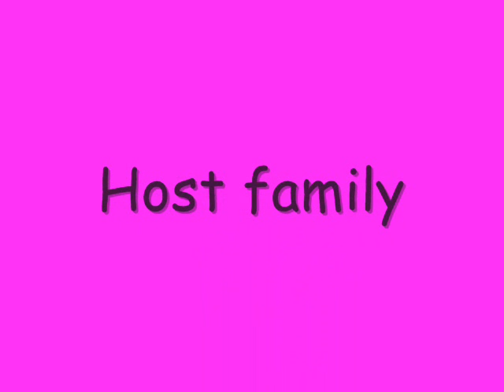Donkey B Cookies